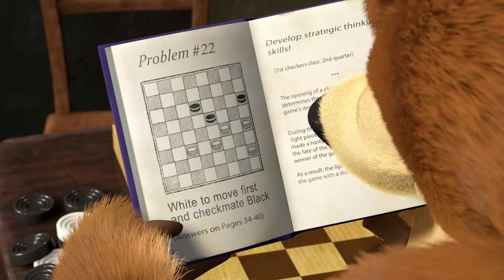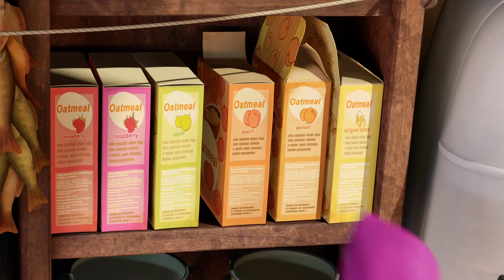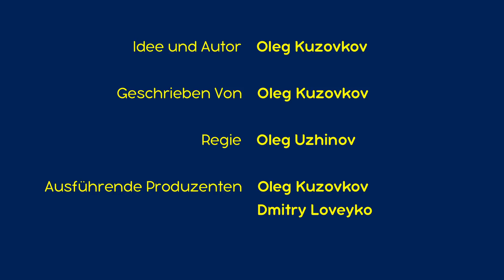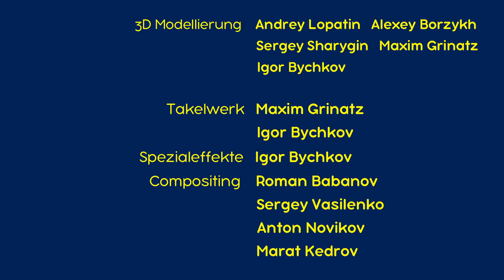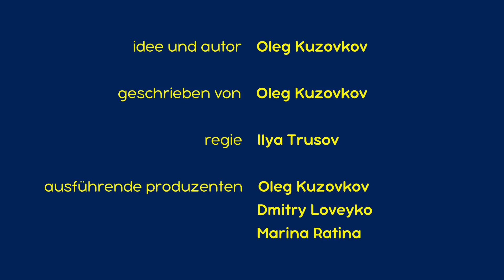Mascha und der Bär❓🐻 KNOW-HOW 🐻❓ Sammlung 16 🎬 30 min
🎬 Mascha und der Bär. Alle Folgen